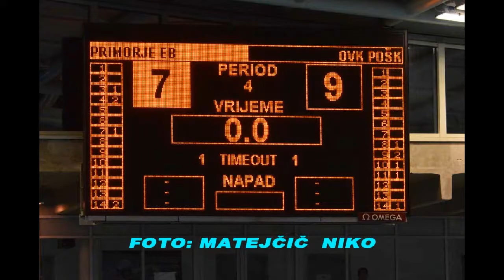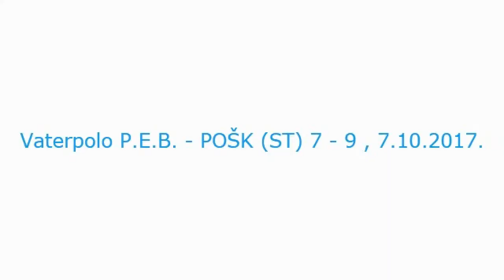P.E.B. - POŠK (ST) 7 - 9 , 7.10.2017.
Vaterpolo: P.E.B. - POŠK (ST) 7 - 9 , 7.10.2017.